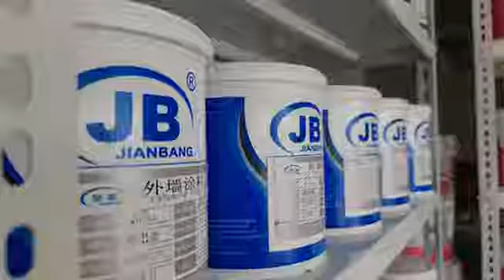Congratulations on the official opening of the paint retail store in Indonesia!